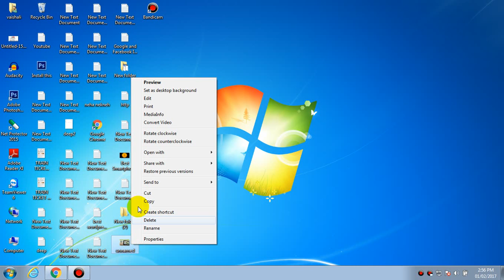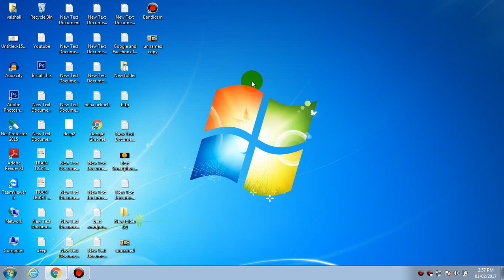How to Convert PNG to JPG - No software required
How to Convert PNG to JPG Without Software